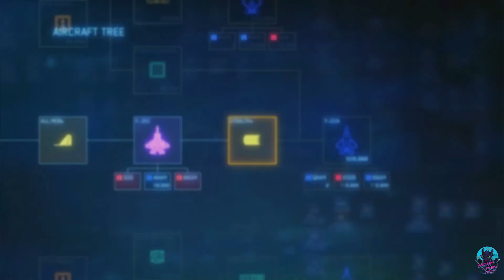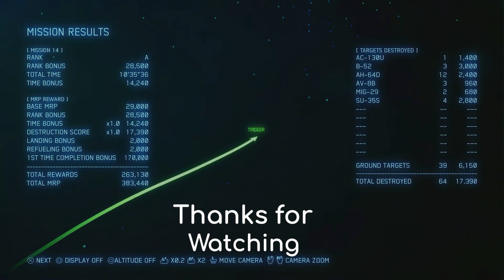Ace Combat 7: Skies Unknown | Mission # 14 – Cape Rainy Assault (no commentary) PS4-HD 1080p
Mission 14 Cape Rainy Assault:
Today I am uploading my favorite fighter combat game called Ace Combat 7: Skies Unknown, in this gameplay, I have shown 100% completion of the mission with no commentary. Video is recorded in high quality on OBS from PS4 in 1080p 60fps. I hope you guys will enjoy this gameplay.

AC7SU PS4
AC7 end credits
Ace Combat 7 Skies Unknown game
Ace Combat 7 Skies Unknown Mission 14
Ace Combat 7 Skies Unknown Walkthrough Part 14
Ace Combat 7 Skies Unknown Gameplay Part 14
Cape Rainy Assault Mission
Cape Rainy Assault gameplay